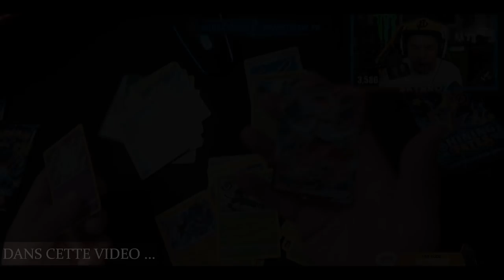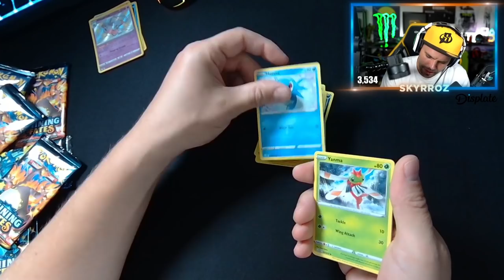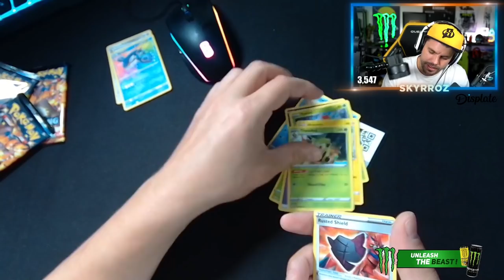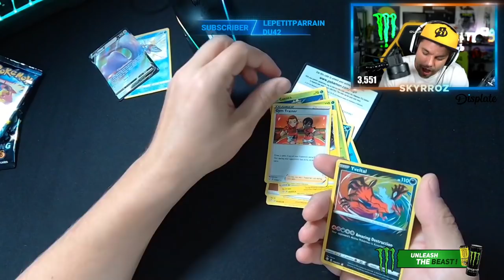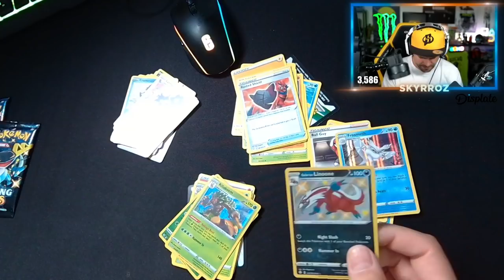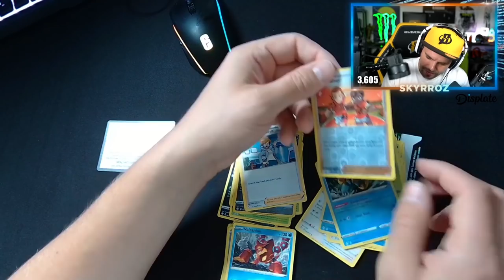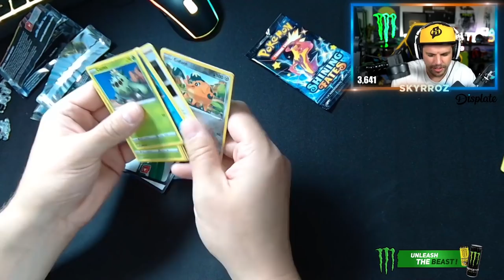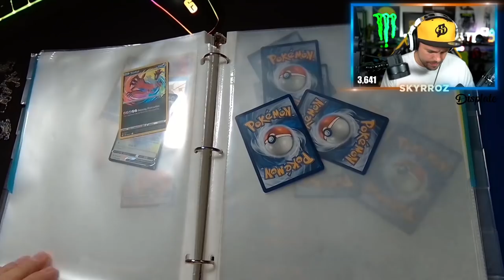OUVERTURE DE BOOSTERS POKEMON ! (OUI VRAIMENT !)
Ouverture de boosters avec les plouks pour m'accompagner !

Partenariats

-10% de reduction avec le Code: Skyrroz !

Réseaux🌏